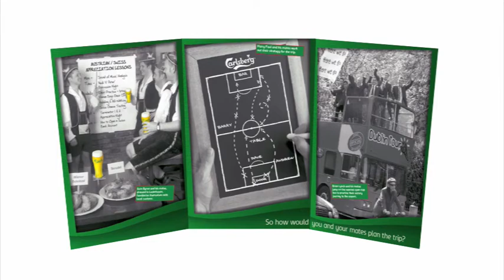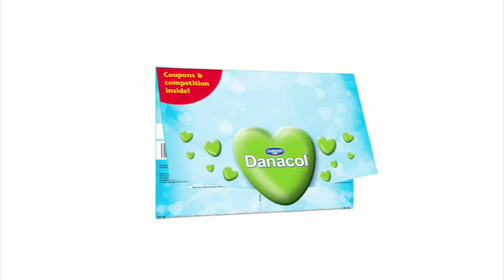Strategem MiniShowreel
This is the second of two showreels I created for the digital agency of the year Strategem. It was for use in their awards ceremony and also for general promotions.